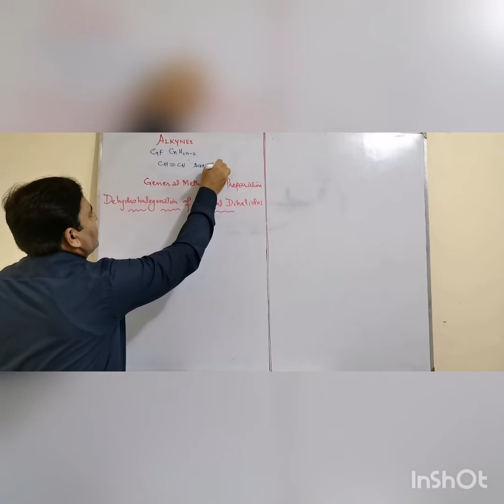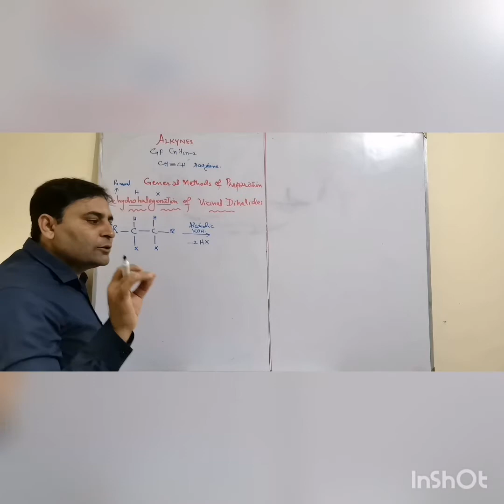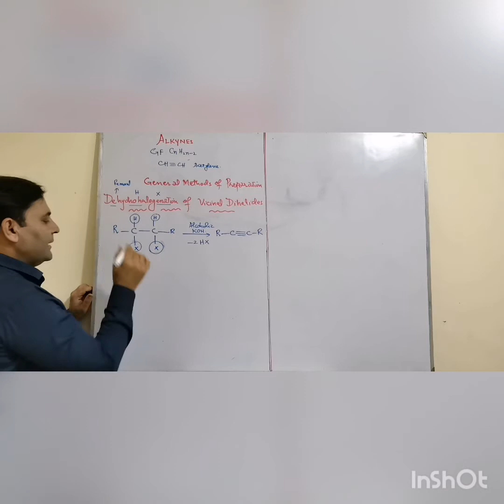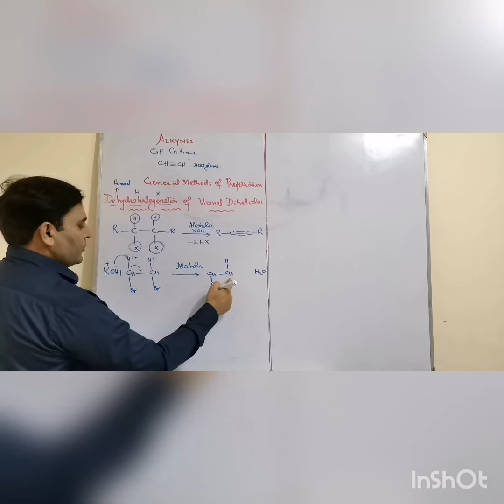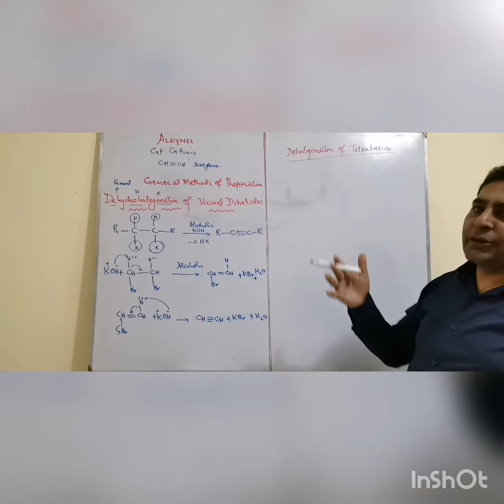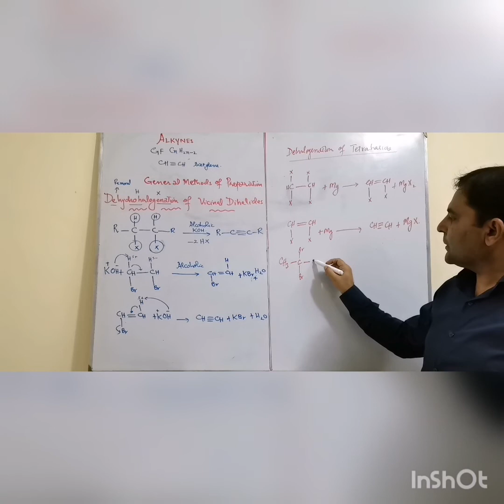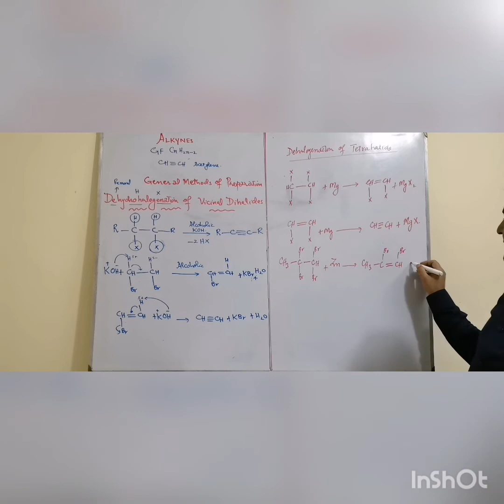Preparation from Dehydrohalogention of Vicinal Dihalides, Dehalogenation of Tetrahalides,chemscope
Preparation of Alkyne from Dehydrohalogention of Vicinal Dihalides, double dehydrohalogenation,beta elimination reaction, and Dehalogenation of Tetrahalides in the presence of non polar solvent,conversion of tetra halide into alkyne,chemistry part 2, A-LEVEL, Chemscope,